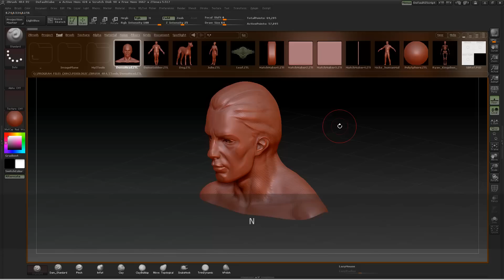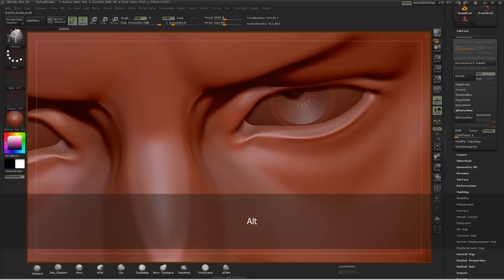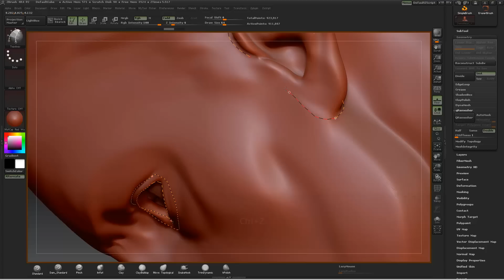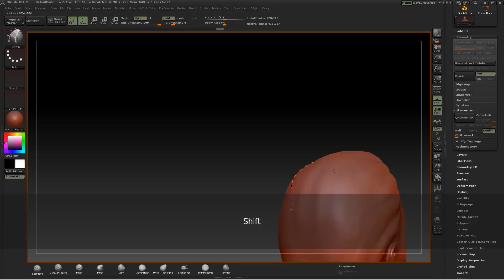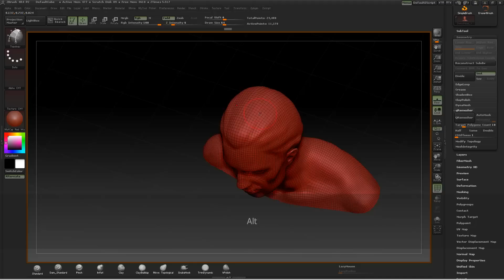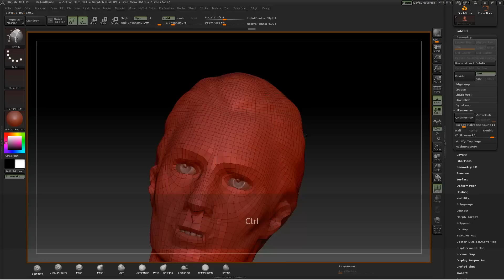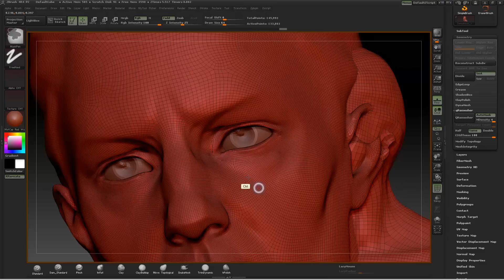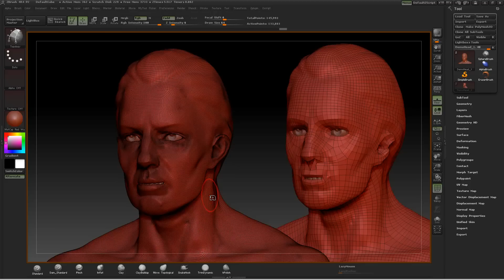Zbrush 4 R4 En Espanol - QRemesher y Topology Brush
QRemesher y Topology Brush